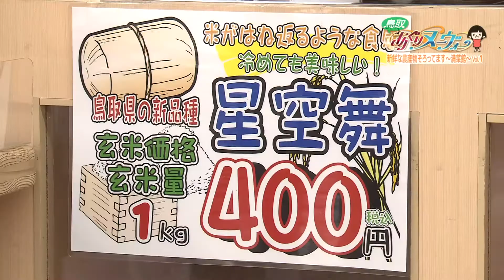11/6(水)鳥取あぐりヌーヴォー【新鮮な農産物そろっています～満菜館～Vol.1】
新鮮な農産物などが並ぶ倉吉市にあるJA鳥取中央の直売所「満菜館」の取り組みについて紹介します。
倉吉市にある「旬鮮プラザ　満菜館」は2009年にオープンし、今年10周年を迎えました。鳥取県中部の野菜や果実、花などを中心に年間を通しておよそ200品目が並ぶ直売所の取り組みを大垣アナが取材します。

「鳥取あぐりヌーヴォー」　毎週水曜よる9時54分～10時00分
1ch日本海テレビで放送中！
ナビゲーター：大垣舞（日本海テレビアナウンサー）